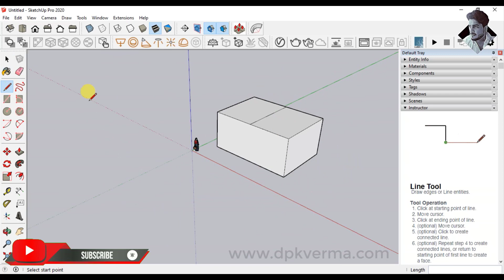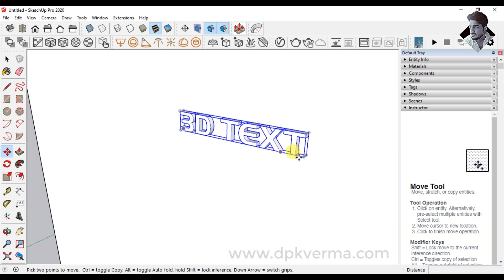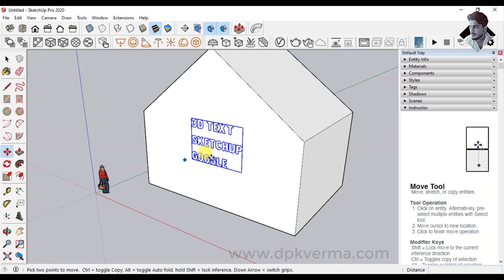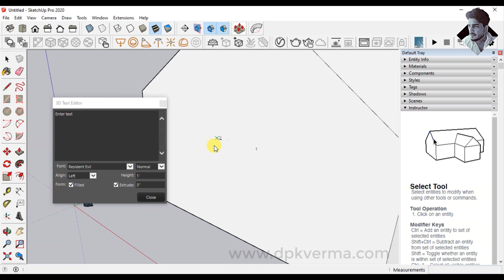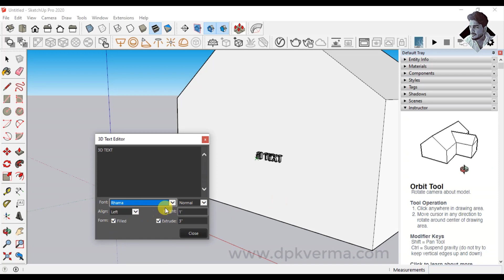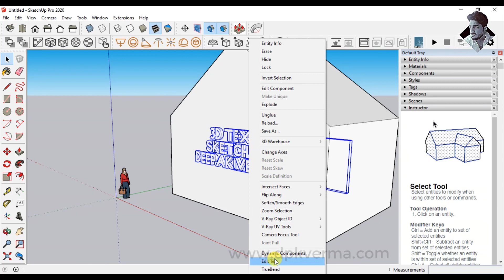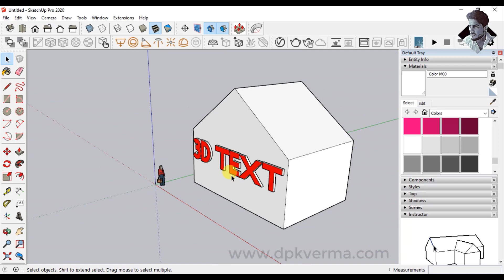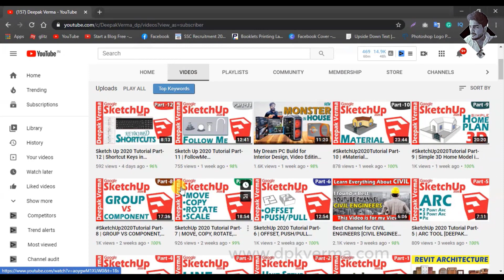Sketch Up 2020 Tutorial Part-13 | 3D TEXT & 3D TEXT EDITOR in Sketchup [DEEPAKVERMA]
in this video, you will learn about 3D TEXT & 3D TEXT EDITOR in Google SketchUp.